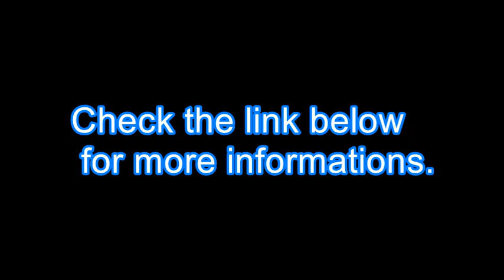English Female Voice Overs#Voiceovers